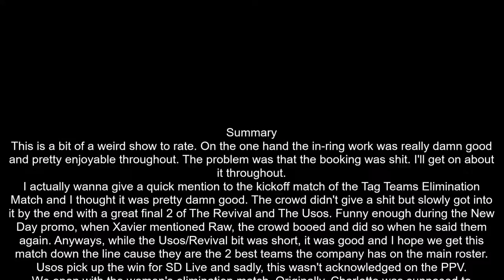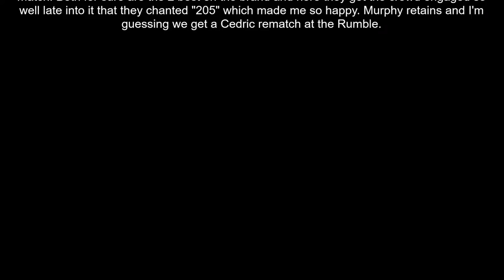WWE Survivor Series 2018 Review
WWE Survivor Series 2018. Better late than never.